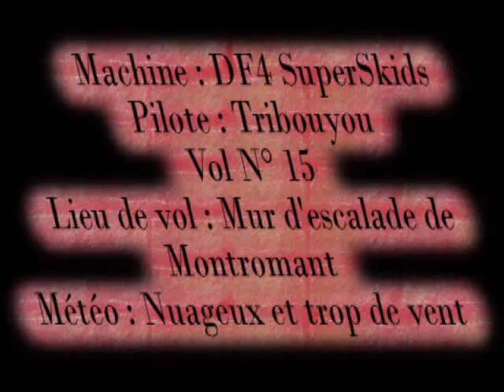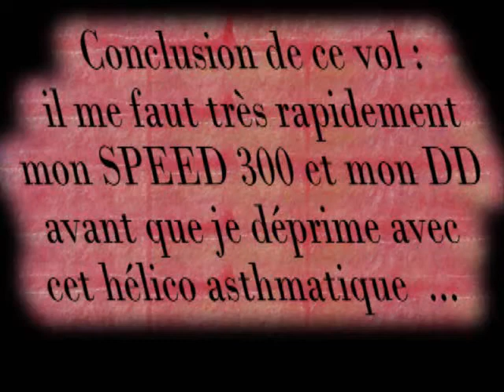15eme vol DF4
Mon 15eme vol : le DF4 superskids sans le speed 300 et le DD, c'est trop mou...